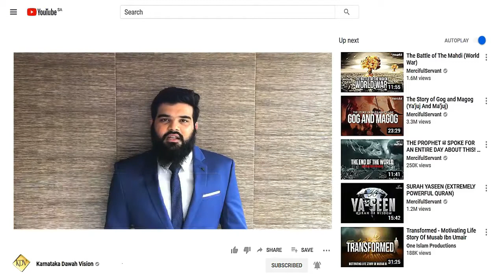Killing Your Brother | Short Beary Reminder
PLEASE NOTE:
Any of the views expressed by the speakers do not necessarily represent the views of The KarnatakaDawahVision or any other projects it may have or intend to do.

VIDEO FOOTAGE:
You are not permitted to cut clips and use in your own videos (without permission from the original owner of the stock footage or images) Please contact us for more information. you must also seek permission from the footage owner before monetization of any content.

FOR OUR LATEST NEWS AND UPDATES